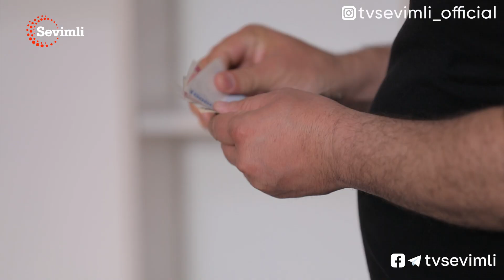XASISLIGIM TUFAYLI BOLAM O'LIM TO'SHAGIDA YOTIBDI